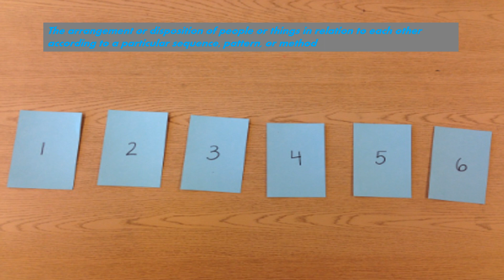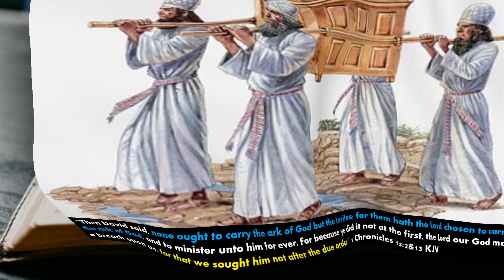2024 The Year of ORDER!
2024 is the year of ORDER! Why is the Lord talking about ORDER at this time? Will Elijah come this year to set up ORDER? Join Bishop Judah in this message as he reveals the year from the scriptures.